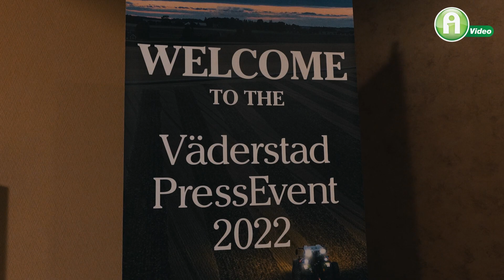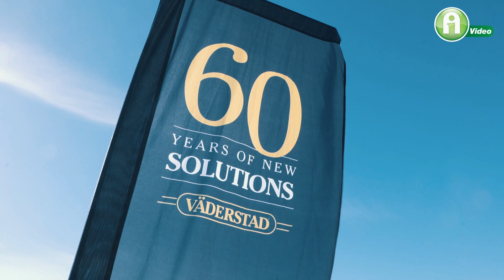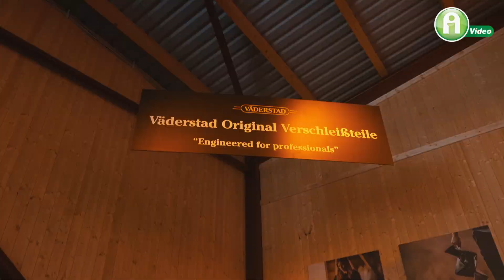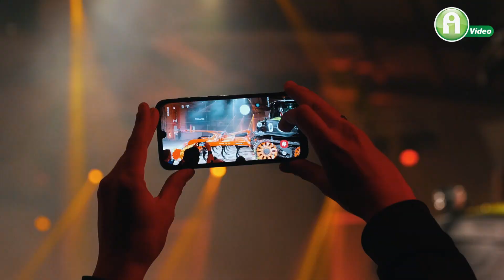Gyere velünk a Väderstad Farmra!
Géppremierekkel és gyakorlati bemutatókkal jelentkezünk Németországból! Megmutatjuk, hogy miért az új Cultus a legerősebb kultivátor kategóriájában és hogy miért alkalmas minden típusú mag elvetésére a Proceed. De sok más érdekességet is mutatunk, amit eddig Magyarországon nem láttál!